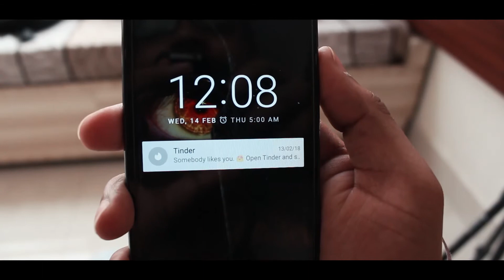single tinder valentine's day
camera - canon 700D

tripod - Vanguard CX203AP Espod Tripod